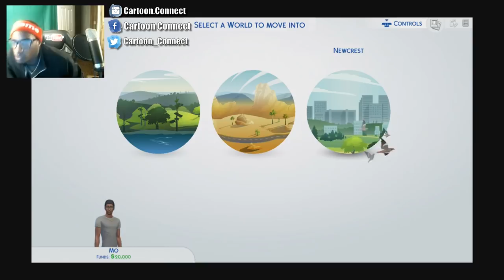SHE DISSED ME!!! Sims 4 | Lets Play (PS4)